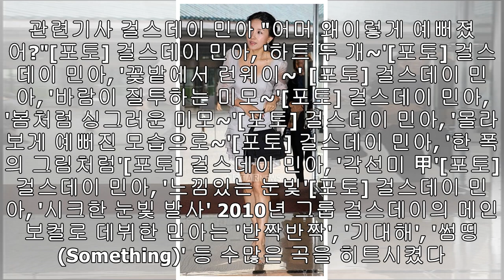걸스데이 민아, 유본컴퍼니와 전속계약…배우로 2막 시작